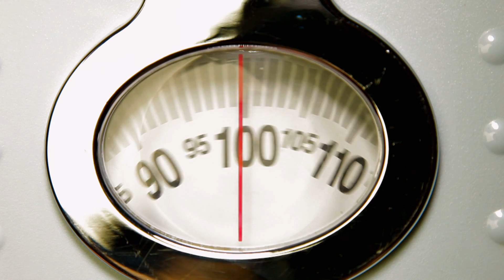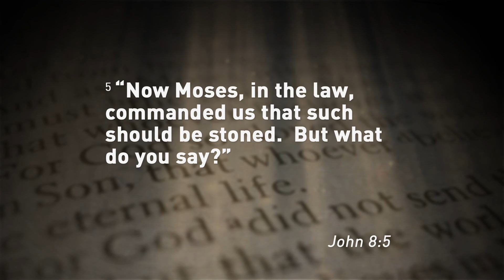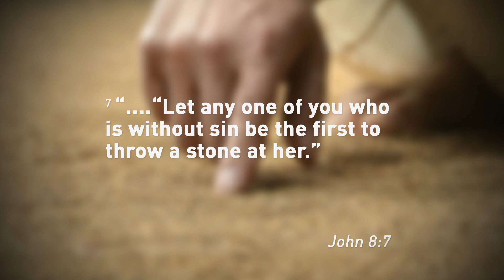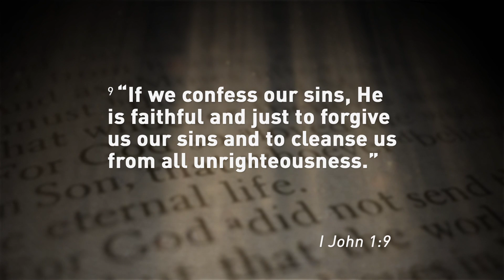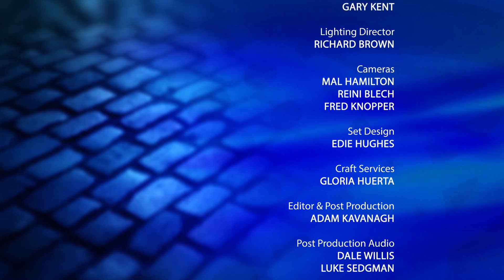IIWO1001 NJ Ep1 AnEncounterWithGrace Textless